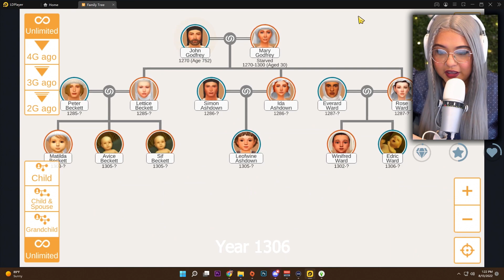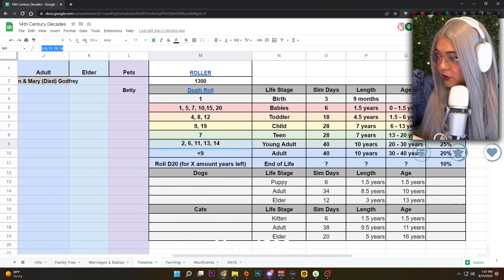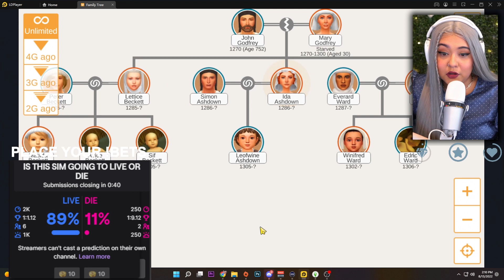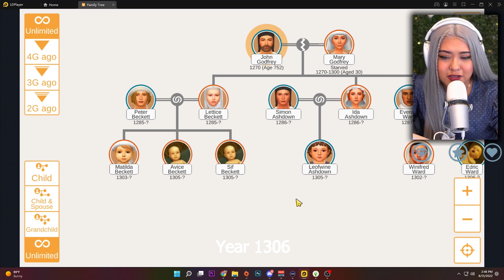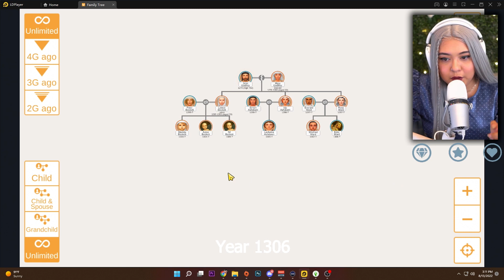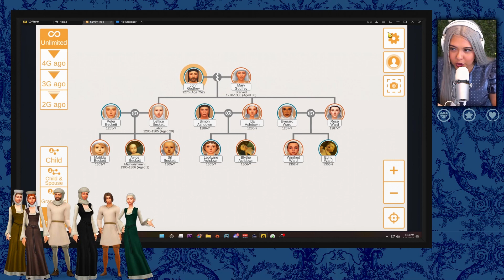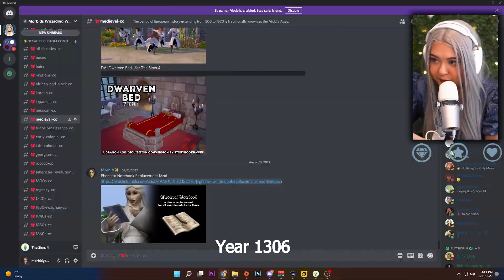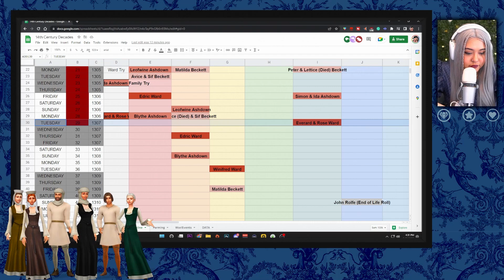SIMS 4 ULTIMATE DECADES CHALLENGE [1300s] - PART 3 | THINGS ARE SHIFTING...